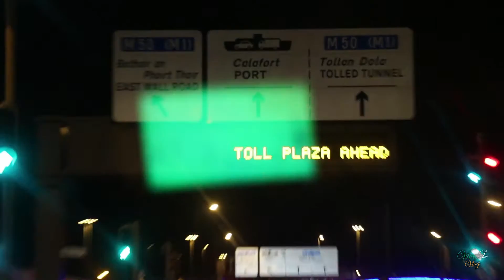The lads head over to an Irish Car Meet // The Miniature Scenes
Car Meet